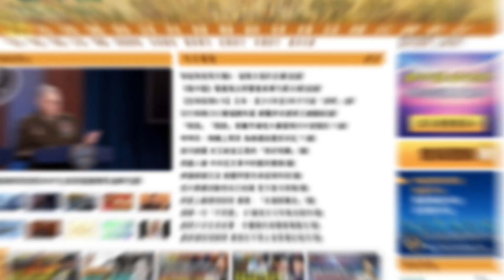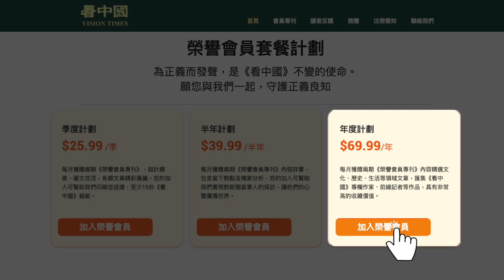【謝田時間】1. 美國戰略失策，把俄羅斯推向中共，中共乘機做大？ 2. 中共企圖與美國分庭抗禮、成為超級大國？ 3. 美國握有對中共致命一擊的 “武器” ？ 4.俄烏戰爭如何停火？